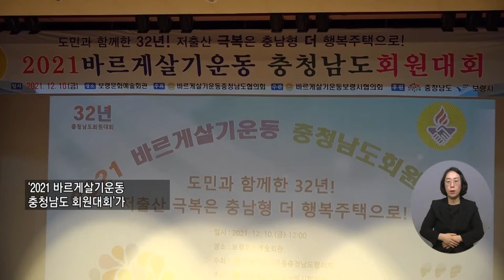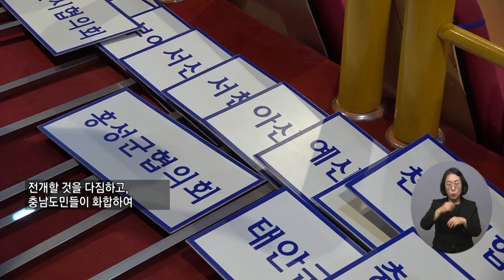복지TV뉴스 1584회 12월 15일 (수) 주요3_ ‘2021 바르게살기운동 충남 회원대회’ 성료_조은빈 기자